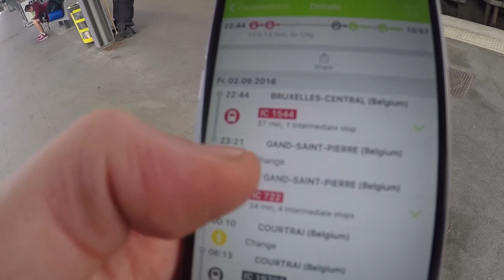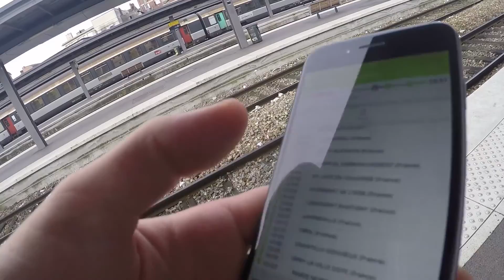FRANCE - IN DIE NORMANDIE! | Interrail VLOG Tag 3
Nach der zweiten mehr als fragwürdigen Nacht wurden wir von einem Penner sehr unsanft aus dem "Schlaf" gerissen... Nachdem dieser uns einfach ununterbrochen vollgelabert hat waren wir sehr froh in den Zug Nach Paris steigen zu dürfen! Zu unserer Rettung gab es in den absolut genialen französischen Zügen auch noch Strom und so war der Tag erst mal gerettet. In Paris angekommen beschlossen wir dann aber erst mal den Großstädten den Rücken zu kehren und mit einer Runde Zugroulette ein kleines Dorf in der Normandie zu finde! Dort hatten wir etwas Probleme im Supermarkt und zum teil mit den Einheimischen, haben dann aber auch noch eine nette Truppe Franzosen getroffen! Unser Plan für Sleeping in Airports ging leider nicht auf, dafür haben wir dann aber Sleeping in leeren Zügen am Bahnhof für uns entdeckt!
Hier noch ein paar genauere Daten zu unserem Tag in Villers-Saint-Paul:
-Programm: Zugfahrt nach Paris (endlich weg von dem belästigendem Penner!), Zugroulette mit Fahrt nach Villers-Saint-Paul, Einkaufen mit Problemen, Franzosen treffen - zwiegespaltene Gesellschaft, Sleeping in Airports Versuch diesmal leider gescheitert, Sleeping in leeren Zügen am Bahnhof
- Essen: Den ganzen Tag Supermarkt-Food vom Französischen Lidl (Sandwiches und Müsli)
- Unterkunft: Sleeping in leeren Zügen am Bahnhof (Paris Nord)